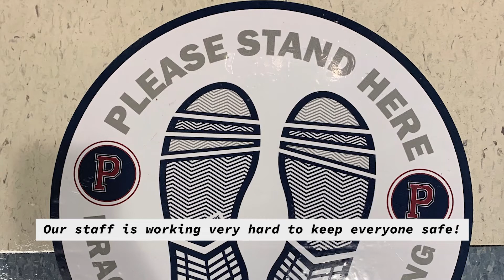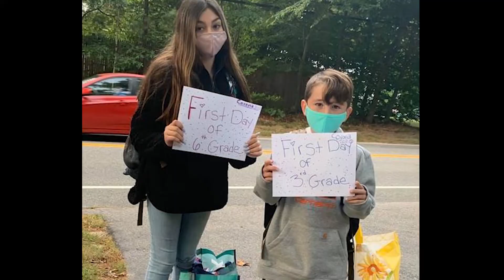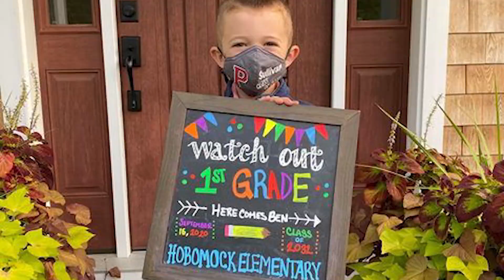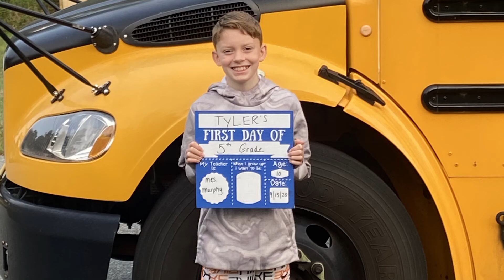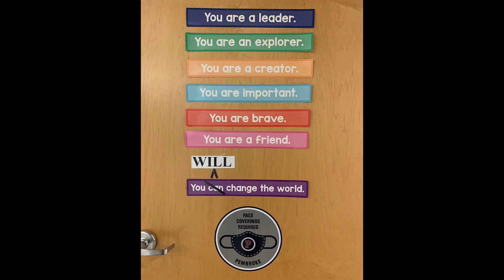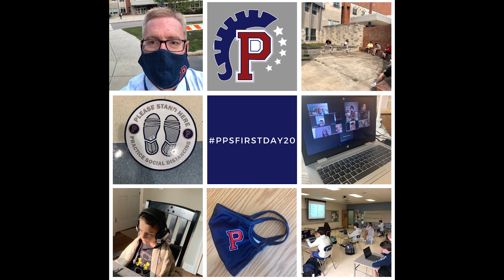Welcome Back Pembroke!